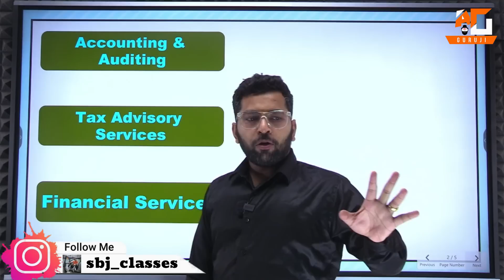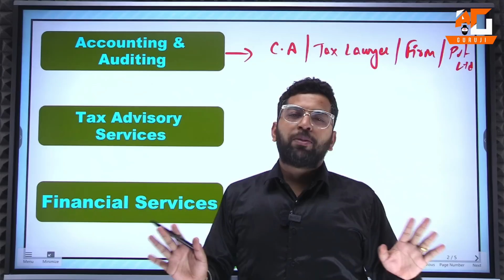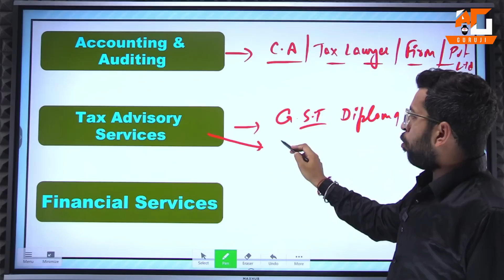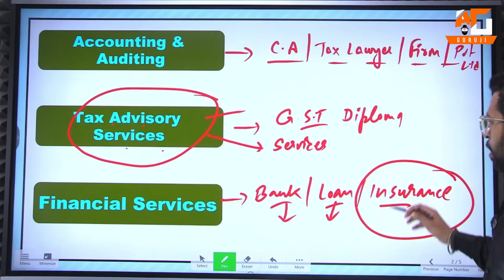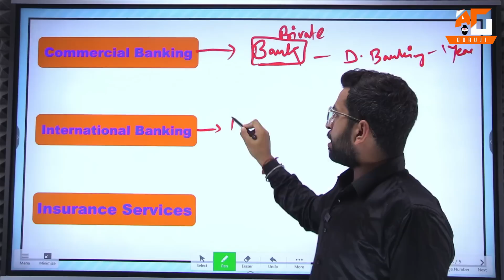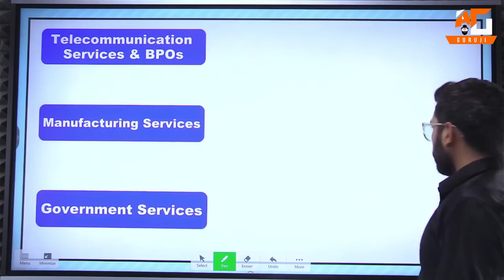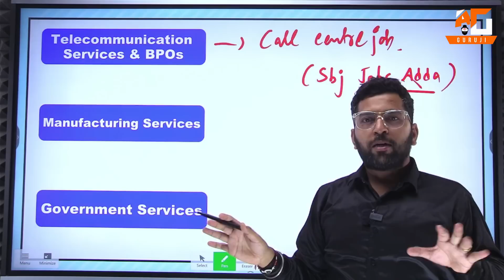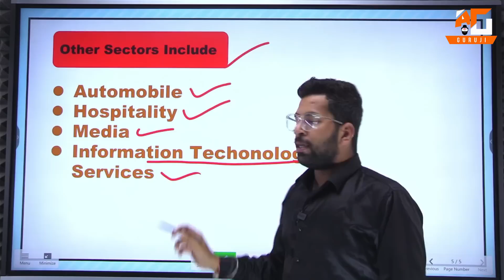10 Best Jobs for B.Com Freshers, BCom ke baad Job paye, 10 Easy jobs for BCom Students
Career Options After B.Com

01:40 Option 1
04:57 Option 2
07:25 Option 3
09:19 Option 4
10:20 Option 5
11:34 Option 6
12:50 Option 7
14:55 Option 8
15:58 Option 9
16:36 Option 10

Topic Covered